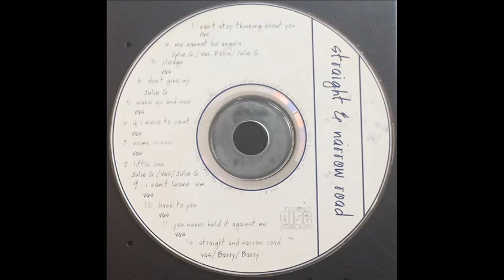03 Pledge (Straight & Narrow Road) - Vas Myers